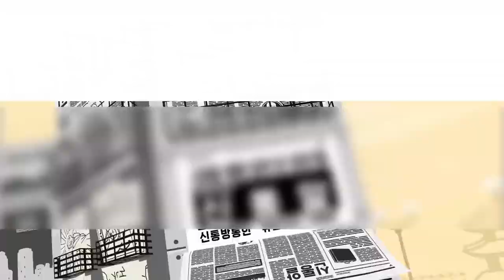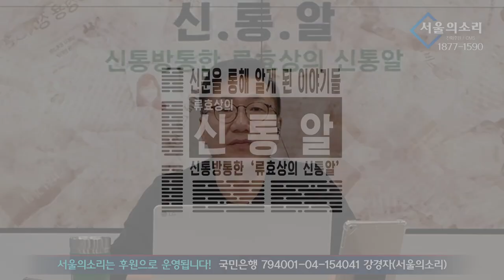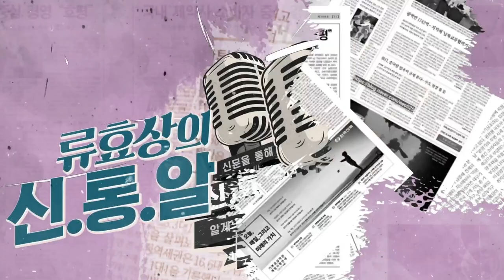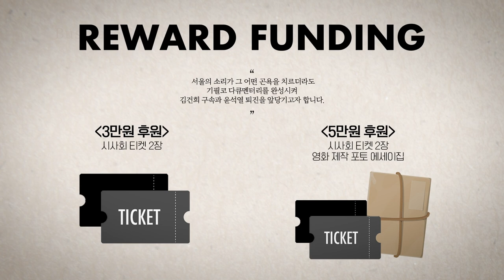[재방송] 류효상의 신통알 5월 09일 (화) 한일정상회담, 이번에도 화답은 없었다.